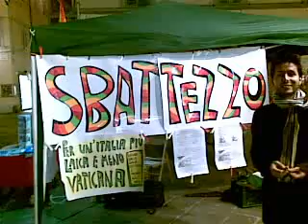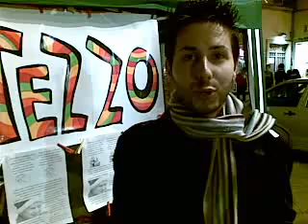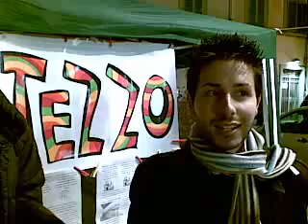GIORNATA SBATTEZZO PRATO 2010.mp4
52 anni dopo la sentenza Fiordelli contro "i concubini", il Comitato Gay e Lesbiche Prato  ha organizzato sabato 23 ottobre 2010 dalle 14 alle 19,30 in Piazza Duomo un banchino "SBATTEZZO INFOPOINT" per dare informazioni sulla possibilità di cancellarsi dai registri della Chiesa Cattolica --